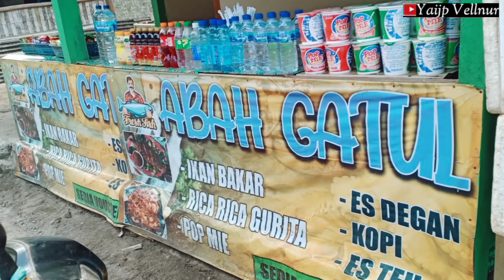KULINER RICA2 GURITA & IKAN BAKAR ABAH GATUL JOLOSUTRO MANTAB TERSEDAP SEDUNIA~Menu Ramai Dipantai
Informasi dan vidio lainya...